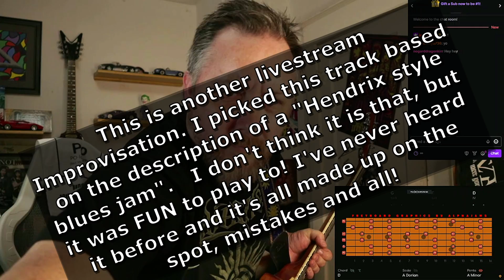IMPROVABILITY 1 - HENDRIX FUNK BACKING TRACK - Ryan Mear Plays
Here is a video from the Surprise Tuesday Twitchstream!! I brought this up just before I went live and picked it based on it's description. which, I think, did not fit the song, but it was still fun to play to! I like to think I branched out a little bit in my playing on this one.
Here is a link to @nowyoushred